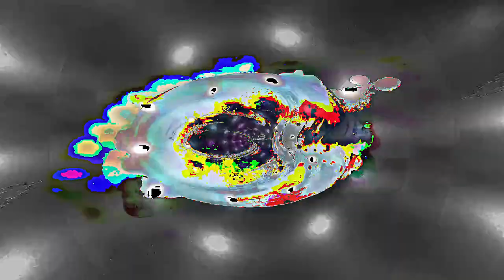[EPILEPSY WARNING] Movie 24 02 21 03h46m31s